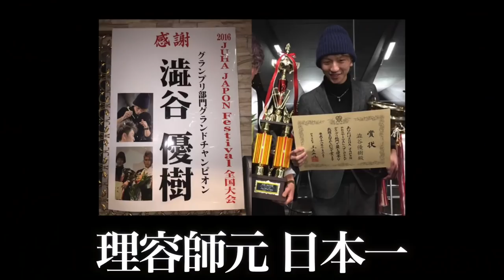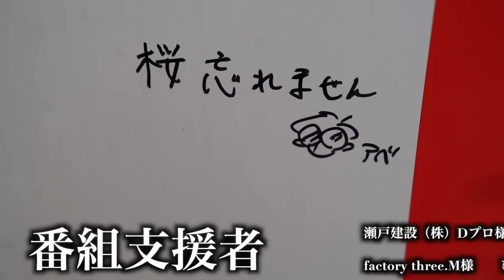【18歳の理不尽な解雇】LGBTのリアルな就職現場から…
【YouTube企業案件・コラボ依頼など】